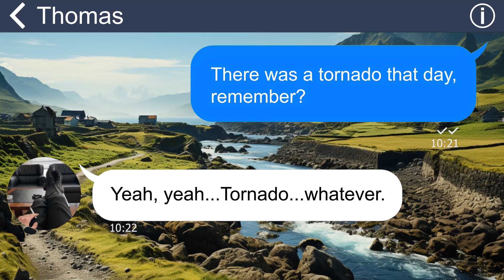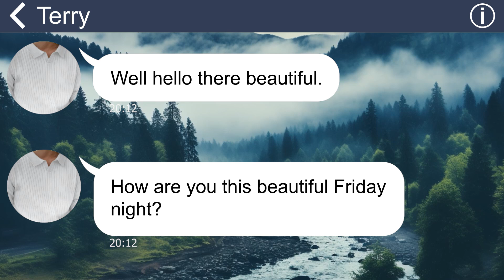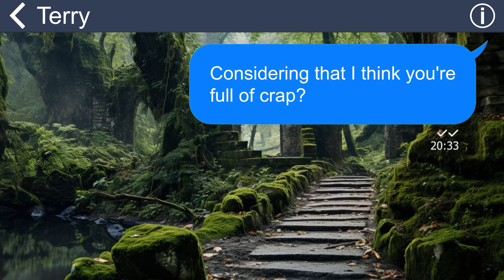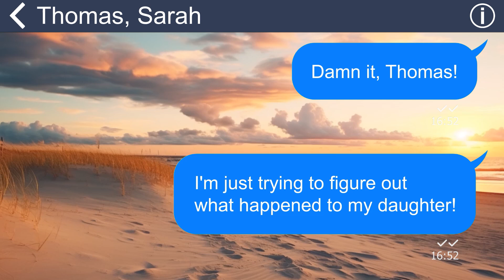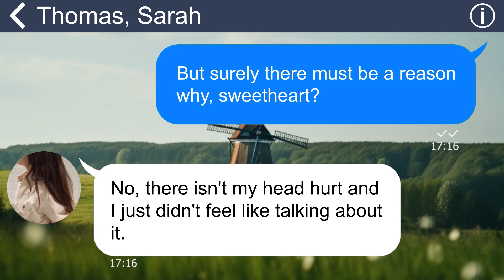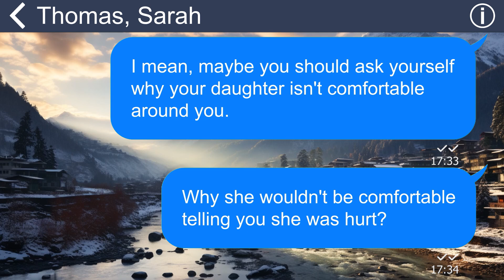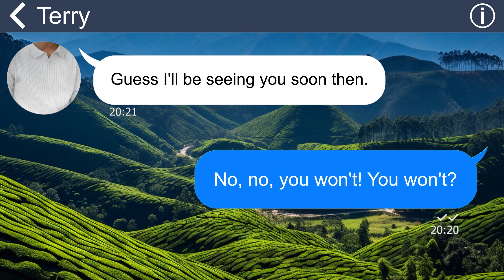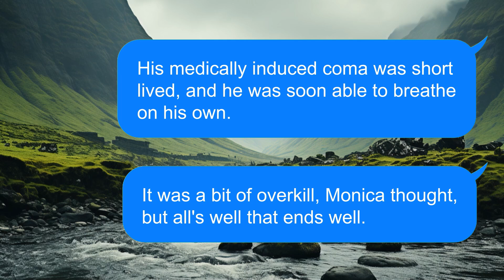[Apple] My daughter won’t stop crying after a night with my reckless ex husband. I’m shocked cuz…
Summary:
My ex-husband and I are divorced. We share custody of our daughter, and today is the day she goes to his house for the weekend. Despite his promise to take good care of her, I had to rush to the hospital because she was bleeding excessively. To add to the stress, another ex continued to bother me and even showed up at the hospital, despite my efforts to stop him.